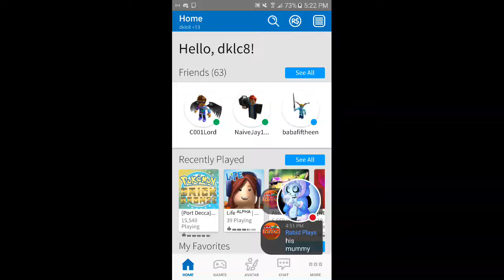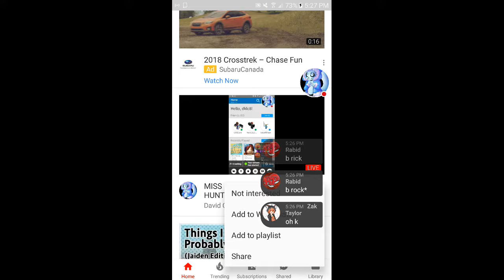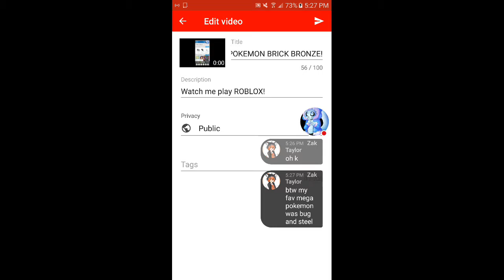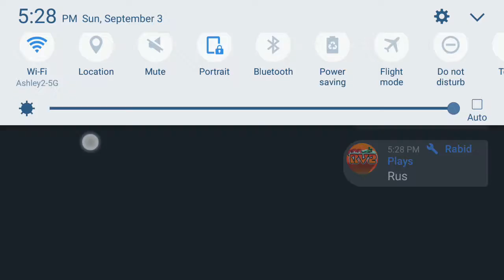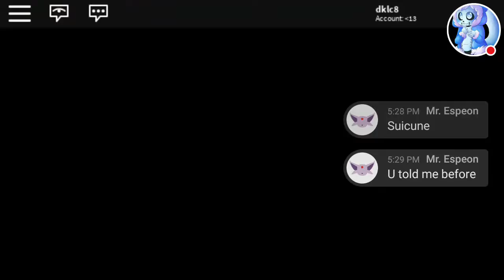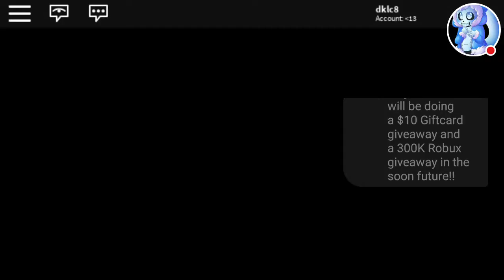MISS CLICK!SORRY!LEGEND HUNTING IN POKEMON BRICK BRONZE!